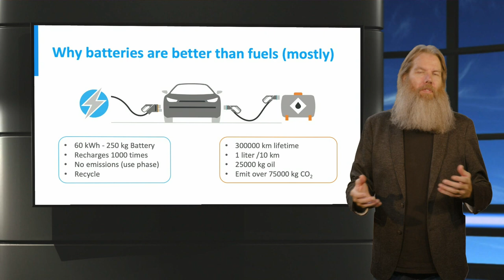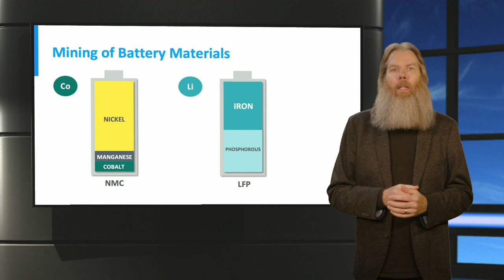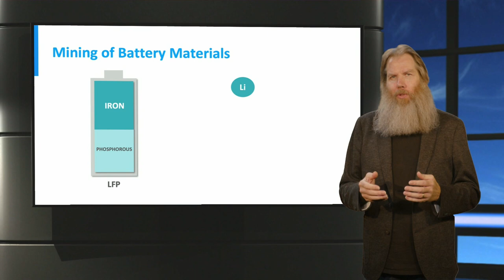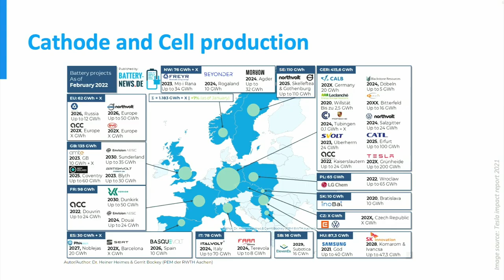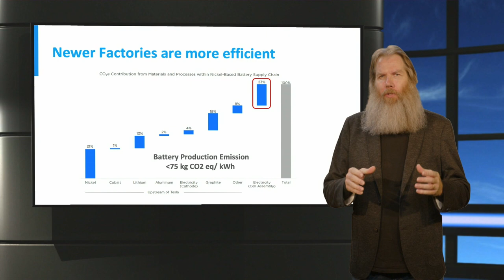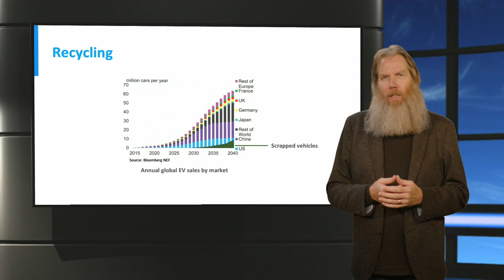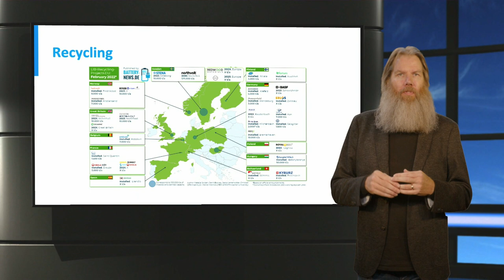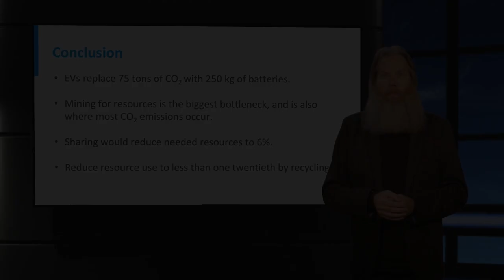Electric Cars Battery Production and Recycling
A video lecture from the online course "Electric Cars: Technology".

In this lecture you will gain an overview of some of the most important issues regarding the production and recycling of batteries, and understand why batteries are better than fuels.